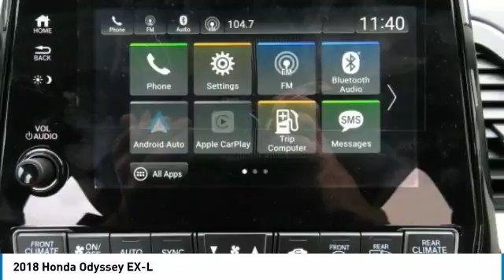2018 HONDA ODYSSEY Nanuet, NY HN180326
2018 HONDA ODYSSEY Nanuet, NY
Stock# HN180326

Heated Leather Seats, Third Row Seat, Moonroof, Aluminum Wheels. FUEL EFFICIENT 28 MPG Hwy/19 MPG City! EX-L trim, White Diamond Pearl exterior and MOCHA interior. Warranty 5 yrs/60k Miles - Drivetrain Warranty; CLICK ME!

Leather Seats, Third Row Seat, Sunroof. Honda EX-L with White Diamond Pearl exterior and MOCHA interior features a V6 Cylinder Engine with 280 HP at 6000 RPM*. Rear Spoiler, MP3 Player, Power Third Passenger Door, Keyless Entry, Privacy Glass, Remote Trunk Release, Steering Wheel Controls.

EXPERTS REPORT
 The 2018 Honda Odyssey is the driver's choice in the minivan class. A strong V6 gives you plenty of power for passing while the van's precise steering and stable handling instill confidence.  -Edmunds.com.